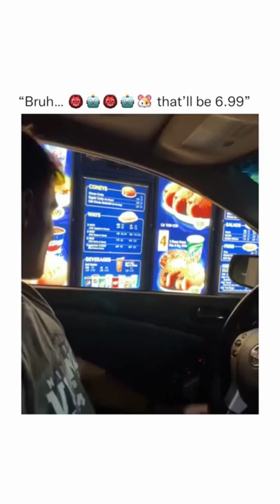Bro started speaking enchantment table 😂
👇👇 Hello, Welcome to Respectacular ! We are a
YouTube Channel dedicated to bring you short videos that is funny and/or should be seen by many. We hope you Enjoy.

We always make sure to credit the creator and if you are the creator of a short video that is posted on this channel and would like to see it removed, please email us to the email address below and we will get to you shortly.